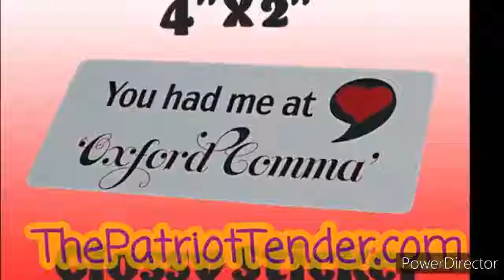**Auditors Attacked** by Gas Company Employees- Aggravated Assault **MIRRORED**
This location is at 3100 Venango, Philadelphia PA
(Check out their Google Listing!)
Or their Facebook!
Or call their Corporate campus to share your opinion of their employees behavior!
Edit this story has been submitted to ABC, NBC, and CBS.
Craig E. White
CEO of the Philadelphia Gas Works
Link for full video

OTHER AUDITORS ATTACKED
Explore pa

Wolfy Gladly Accountability Inspector

SouthEastern PA. Community Watch